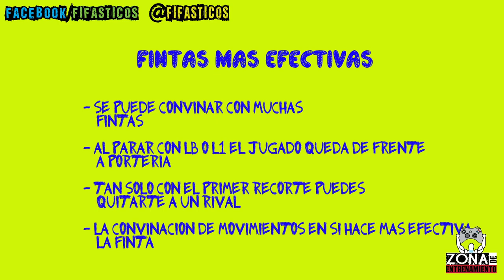ZE FIFA 14 Haz tus fintas mas efectivas !!